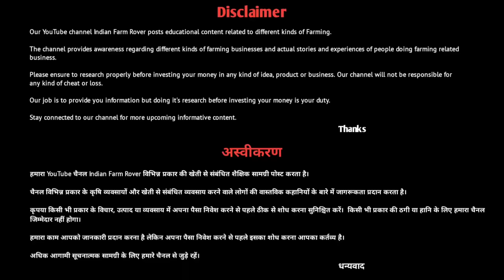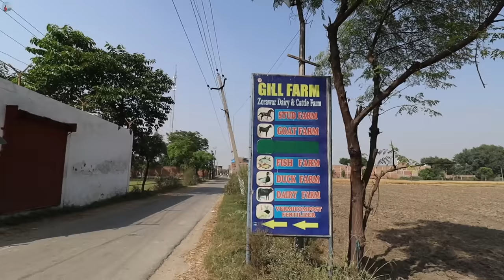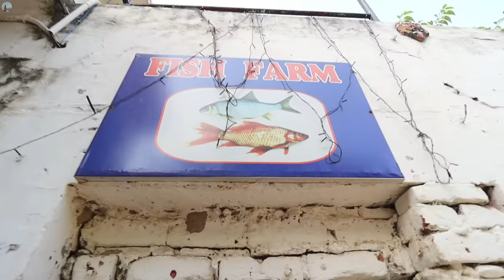ऐसा शानदार फॉर्म आपने देखा नहीं होगा | Goat Farm | Poultry Farm | Stud Farm | Fish Farm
Namaskar Dosto, Aaj mein aya hu Amritsar, Punjab. Gill Farm house par jha par uncle ji pichle 25 saal se goat farming ke sath horse farming, fish farming, poultry farming, etc. kar rahe h aaj iss video mein mene inke experience ko aapke sath share krne ki kosis ki h video ko end Tak jarur dhekna hai.  Dhanyawad

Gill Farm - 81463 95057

आपको धन्यवाद